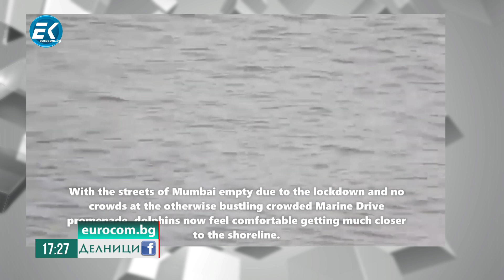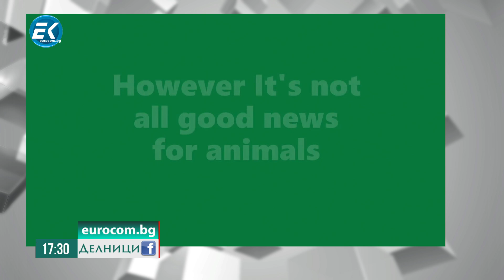Магдалена Гигова - пътуваща писателка и журналистка - 15-04-2020 - Част 1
В първата част от гостуването си в предаването, Магдалена Гигова разказва за промените в начина на живот на хората от различните части на света по време на пандемията от коронавирус.